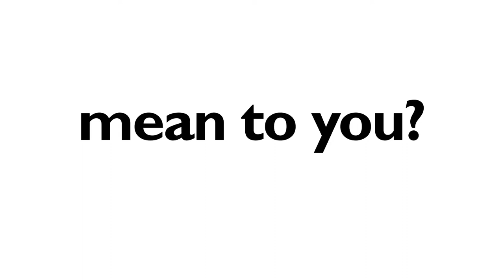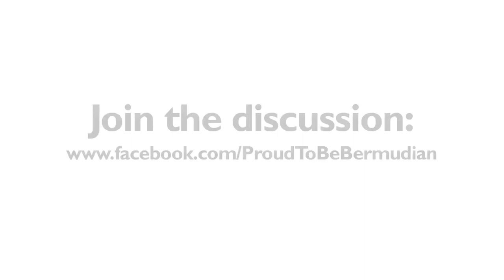Being Bermudian Vol 2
This is the “Proud to be Bermudian” series where multiple Bermudians are asked why they are so proud to be Bermudian. Some say the Freedom and some say the amazing people and places you can encounter on this small 21 square mile island. Some will even say how remarkable it is to be born into Bermuda’s culture. What makes you proud to be Bermudian?